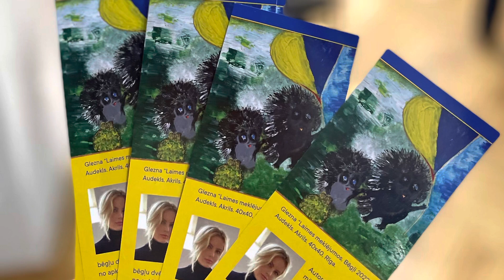2023 ART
The exhibition is devoted to the anniversary of the Russo-Ukrainian war
   The grand opening of the exhibition took place in the heart of Riga. Journalists, artists, politicians came to the performance dedicated to the anniversary of the war in Ukraine. This tragedy does not leave anyone indifferent. Ukraine is the shield of Europe. Everyone in Latvia is trying to support Ukraine.